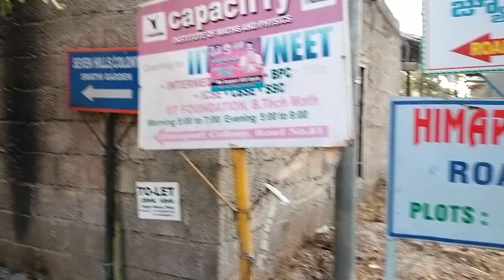300 Syd East Face Plot with full LRS is for Sale in Mansoorabad,near LB Nagar, Hyderabad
, Ready to Construct Plot for Sale in Mansoorabad near LB Nagar Hyderabad.

Plot Area:300 Syd

Plot Dimensions:45 feet x 60 feet

Facing: East Face

Road: 30 Feet

LRS: Full Paid

Price: 78,000 per Syd Negotiable

Location Advantage

1. Peaceful Location

2. Plenty of ground water

3. Near to LB Nagar & Nagole Metro Station